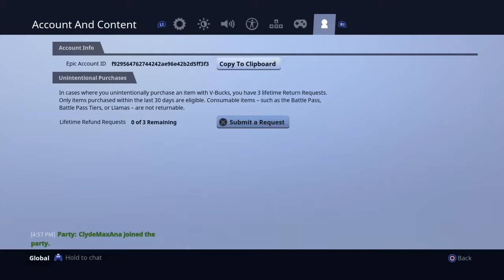Best Clip On New Shopping Cart!